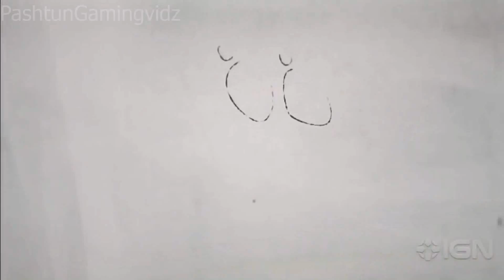Uncharted 3 Drakes Deception Trailer